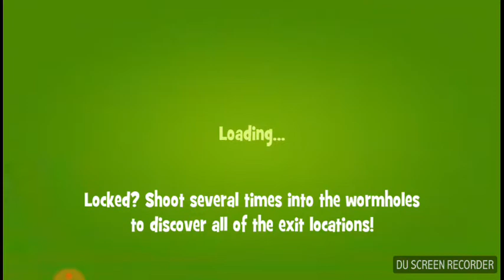PAPA PEAR SAGA level 73